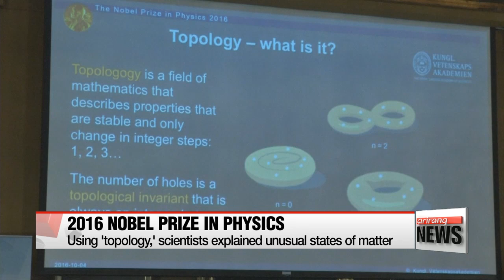Nobel prize in physics 2016 awarded for research on exotic matter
The Nobel Prize in Physics has been won by three British-born scientists working at U.S. universities.
Our Kim Hyesung introduces to us the winners and their Nobel-worthy accomplishments.
Three British scientists -- David Thouless, Duncan Haldane and Michael Kosterlitz have won the Nobel Prize for Physics for revealing the secrets behind exotic matter.

The Nobel Committee said the trio's research could lead to new applications in material science and even quantum computers.

"This year's Nobel Prize is about exotic matter in the quantum world. . The Royal Swedish Academy of Sciences has decided to award the 2016 Nobel Prize in Physics with one half to David J. Thouless and the other half to Duncan Haldane and J. Michael Kosterlitz for theoretical discoveries of topological phase transitions and topological phases of matter."

Using a type of advanced mathematics model called topology, the three scientists explained strange changes that arise in unusual states of matter like very flat substances or thin threads.
Since they began their research in the 1970s, the scientists proved that superconductivity is possible in thin layers of materials, and the research could lead to the production of new superconductors, materials that conduct electricity with no loss to resistance.

65-year-old Haldane said he was surprised and gratified to receive the award, adding that it is only now that amazing new discoveries based on their work are being developed.
The three scientists will share the 930-thousand US dollar Nobel Prize and receive their medals at a ceremony in Stockholm in December.